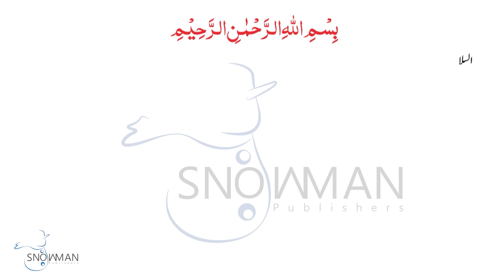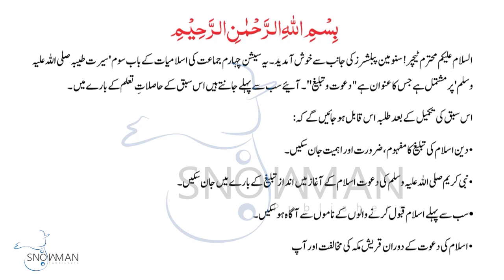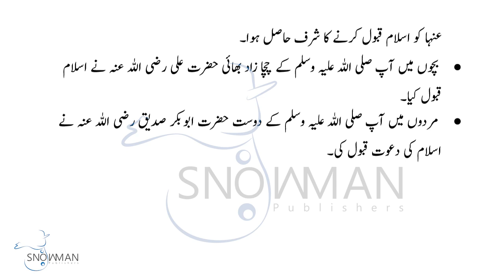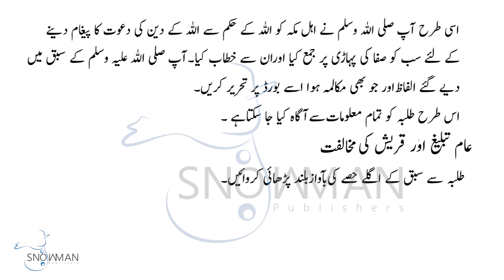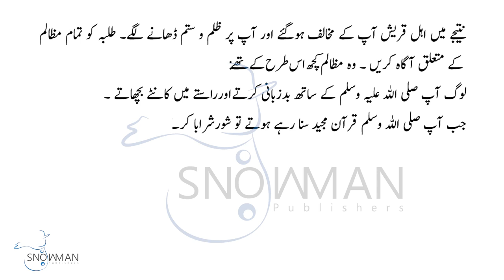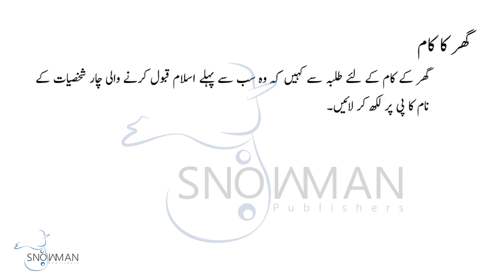اسلامیات4 باب سوم دعوت و تبلیغ page 29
Islamiyat Class 4  video tutorial .